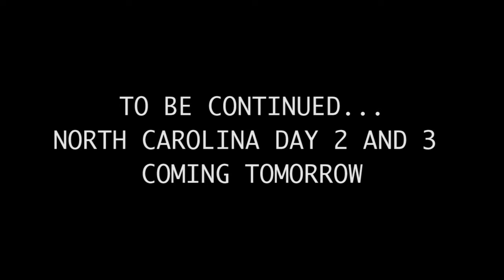NORTH CAROLINA TRAVEL VLOG: DAY ONE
The first leg of our three day trip to North Carolina. two words: Hush Puppies!!
↓↓↓↓↓↓ CLICK TO SEE MORE ↓↓↓↓↓↓↓↓

Tune in for a new Broughington vlog every week day!

Tara’s Links

Zach’s Links